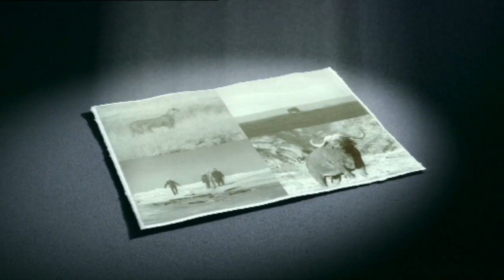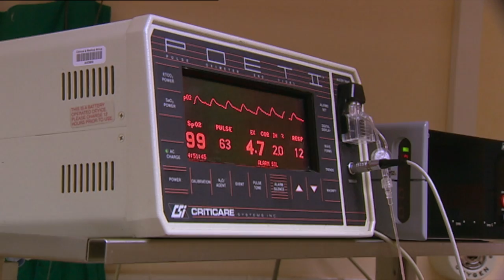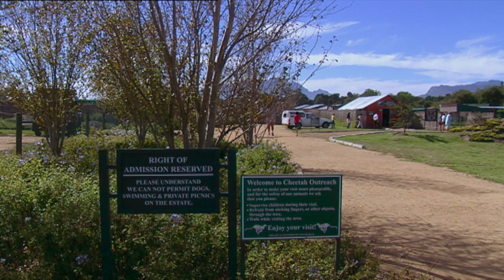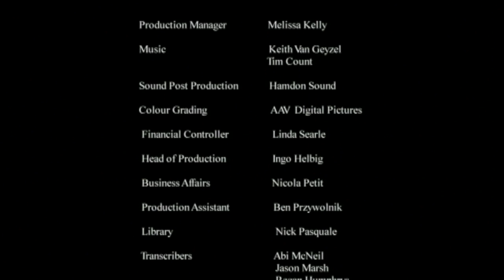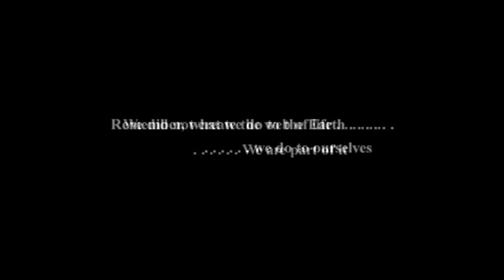Before It's Too Late - Dogs, Cats and Horney Beasts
We travel to South Africa to witness the fight to save some of that countries most endangered species. The cheetah. The elephant. The rhino. The Painted Dog. All of whom are on the edge of extinction.

Cinematographer Ross McLean.